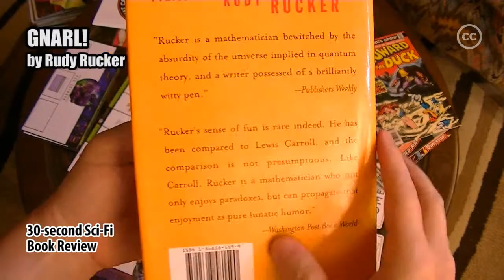GNARL! by Rudy Rucker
30-second Sci-Fi Book Review #73